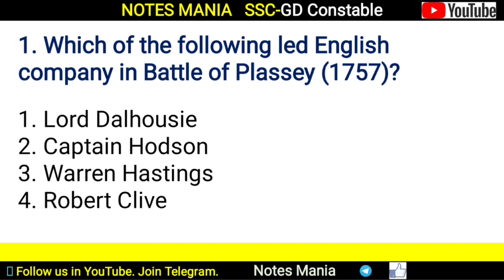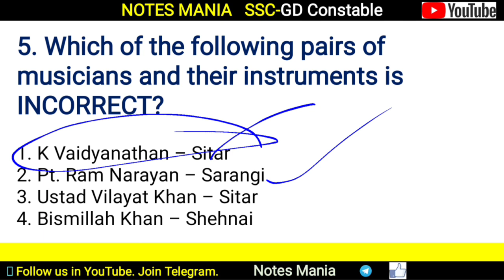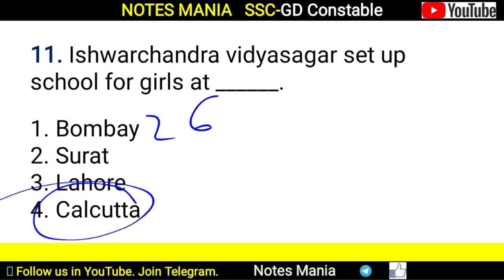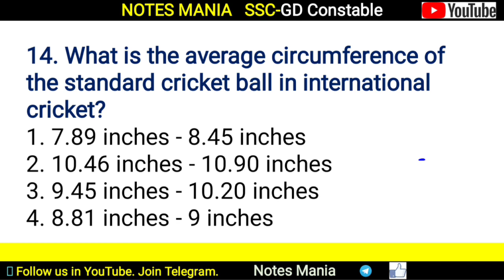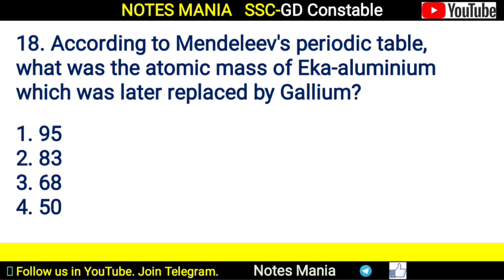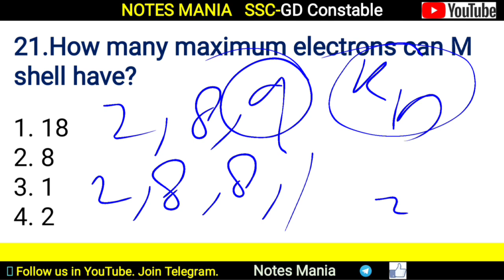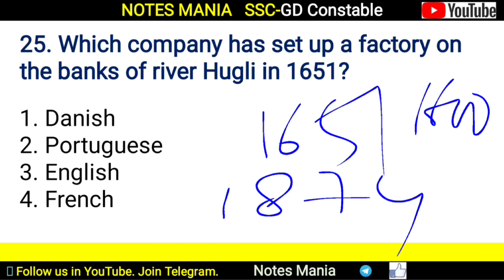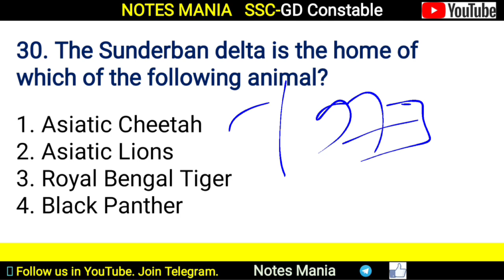GD Constable expected GK question in bengali SET - 3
This channel is for serious aspirations who need previous year questions and MCQ practice.We will also provide Current Topic in details with short videos.Get assistance in study.Study Hard Get Selection.

GD Constable, bengali, GK Question, mock test, GD Constable expected GK question in bengali,

এই চ্যানেলটি সেইসব পরীক্ষার্থীদের জন্য, যাদের পূর্ববর্তী বছরের প্রশ্ন এবং MCQ প্র্যাকটিস প্রয়োজন। আমরা গুরুত্বপূর্ণ সম্প্রতি বিষয় গুলো ছোট ভিডিওর মাধ্যমে আলোচনা করি। জোর পড়াশোনা করে চাকরি পেতেই হবে।

ধন্যবাদ❤️💐